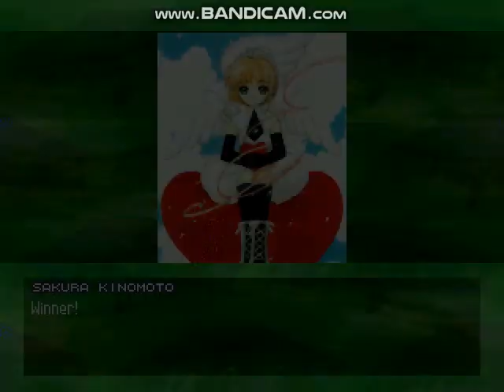mugen 4 vs 4 battle:team sakura (cardcaptors) vs team yumi